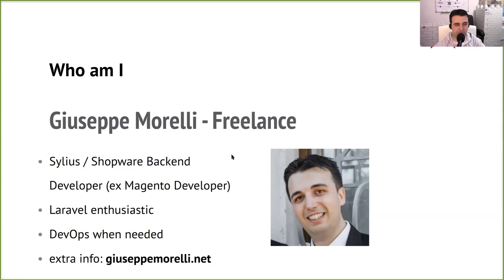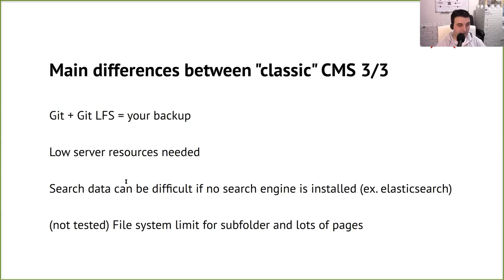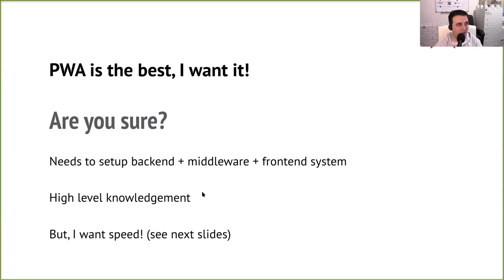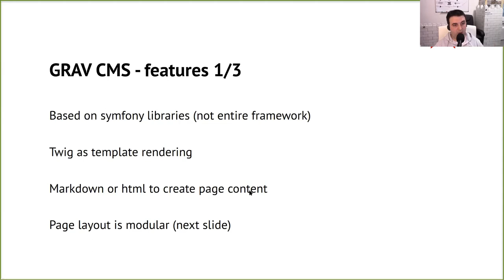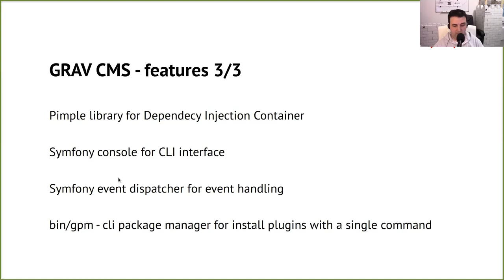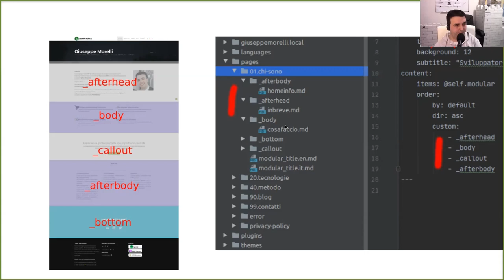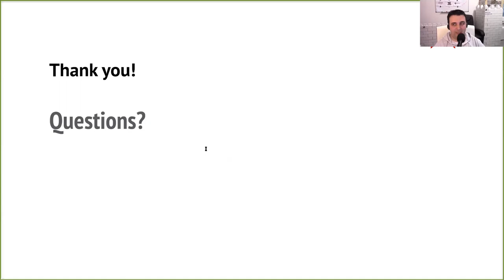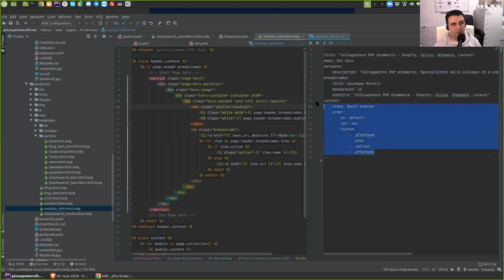Grav CMS: caratteristiche, vantaggi e svantaggi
PUG Romagna Presenta:
Grav CMS: caratteristiche, vantaggi e svantaggi con Giuseppe Morelli